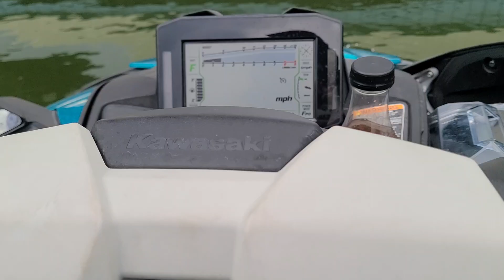Caesar's Creek has never been so calm... until I got here on my Kawasaki Ultra 310x that is. lol